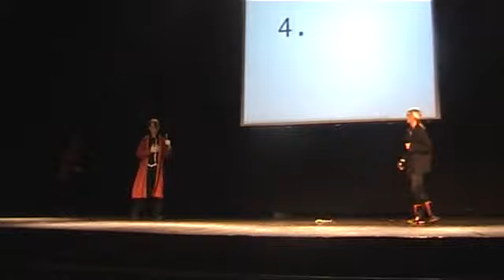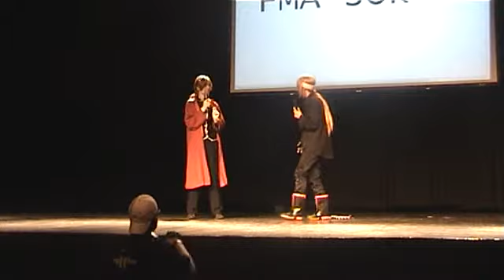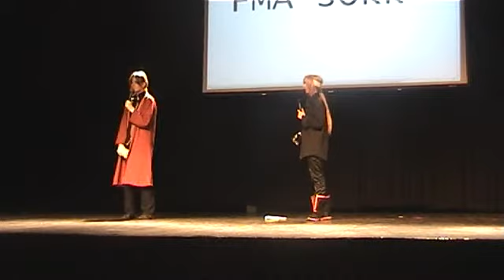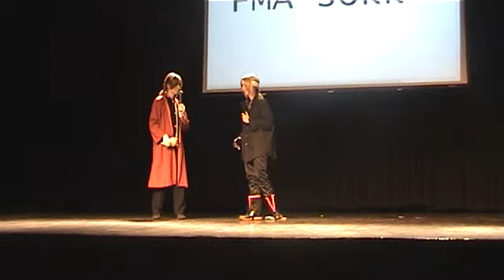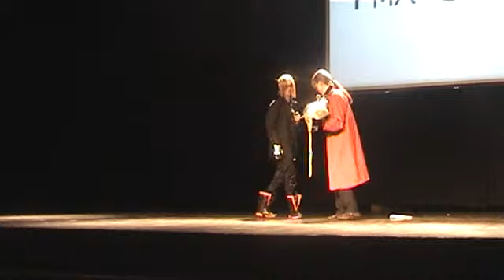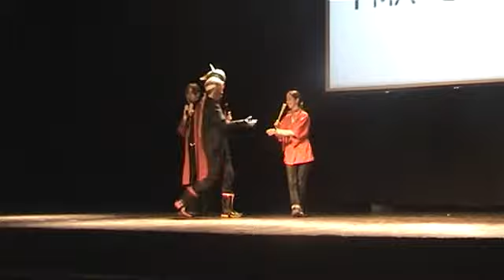ŐSZICON 2010 (MAT) - 2. nap [Cosplay Performance - csoport 4.].avi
ŐSZICON 2010 (MAT) - 2. nap [Cosplay Performance - csoport 4.]